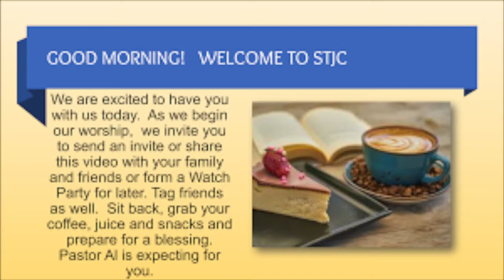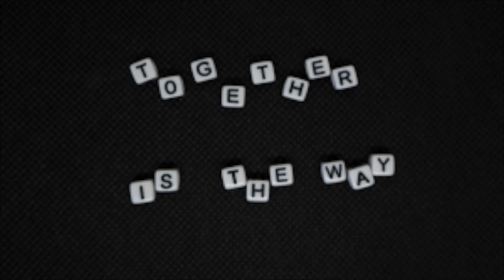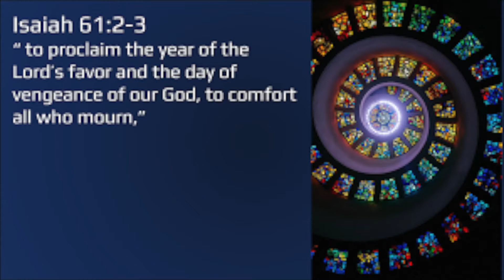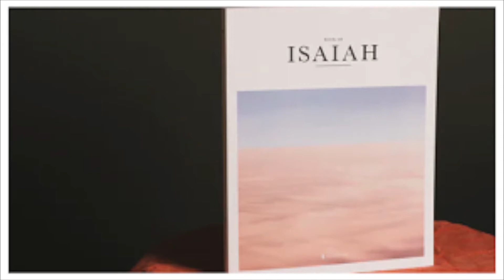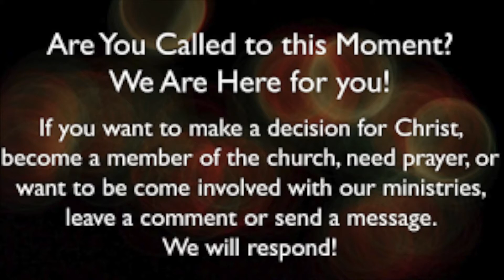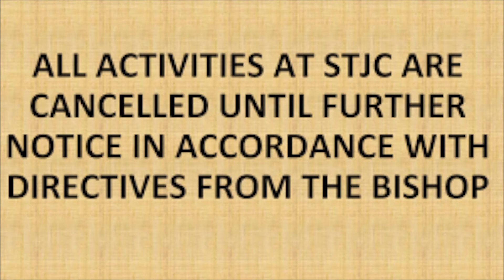'Are You In Need of a Reboot" October 11 2020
Computers and cell phones need reboots periodically.  Are we in need of a Reboot?  Join Pastor Al and STJC in Praise and Worship on October 11 at 12:15 pm with Sabbath Ministries.